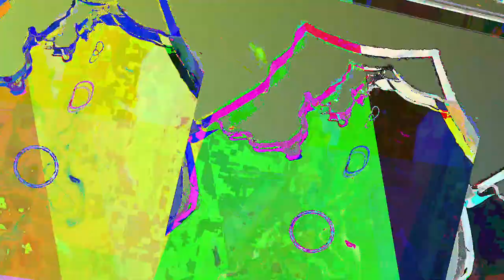[EPILEPSY WARNING] Movie 23 05 07 15h12m13s